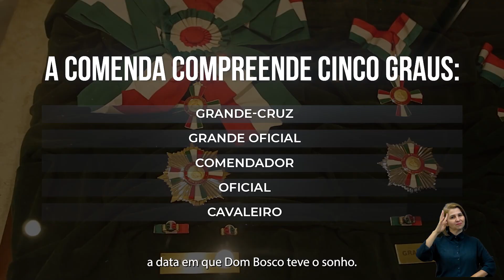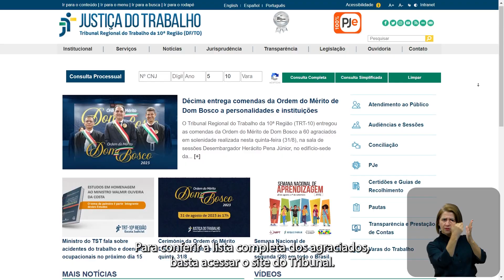Comenda Dom Bosco 2023